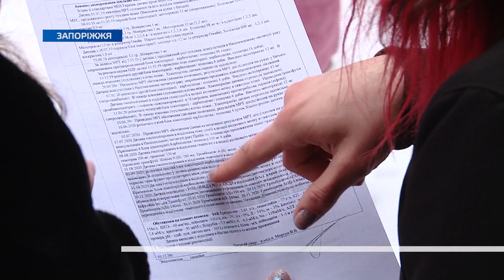Терміново потрібна допомога 6-річній Василісі з діагнозом рак мозку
Подарувати шанс на життя. До нашої редакції потрапила історія шестирічної запоріжанки Василіси. У дівчинки кілька років тому виявили страшну хворобу — рак головного мозку. Українські фахівці роблять все можливе, однак, після чергового лікування у Василіси трапляється рецидив. Турецькі лікарі погодилися провести операцію з видалення пухлини, але для цього потрібні значні кошти, яких у родини немає. По допомогу вони звертаються до всіх небайдужих.